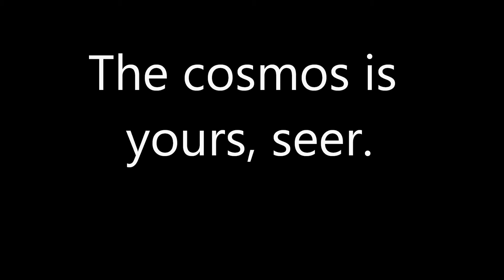Tiresias: the Teaser